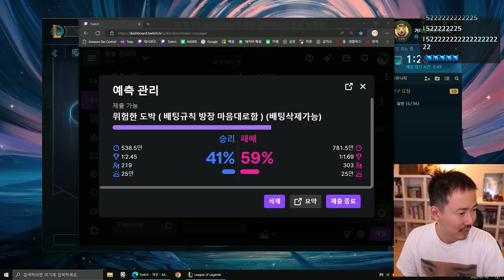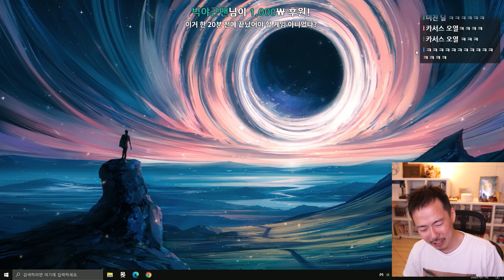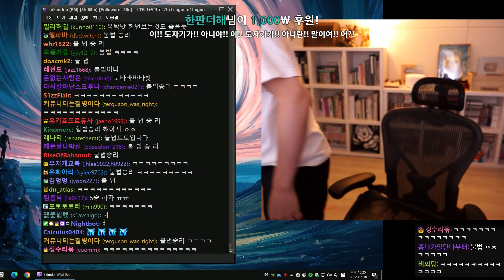[롤] 승패를 끝까지 알 수 없는 브론즈 롤 (22-07-10) | 김도 풀영상